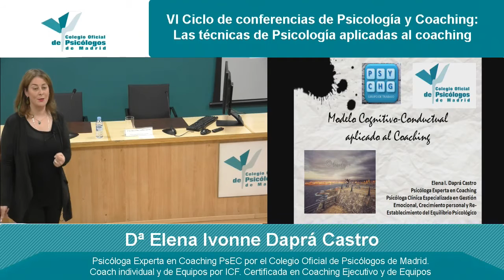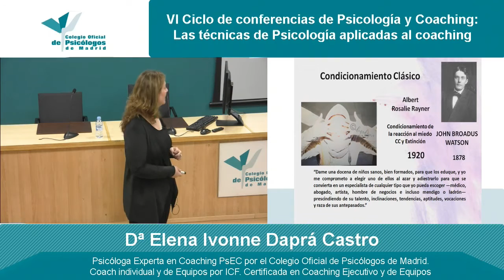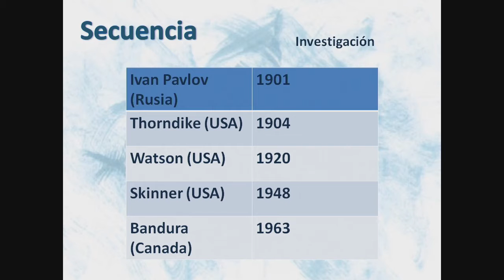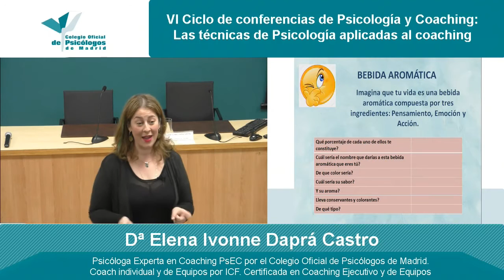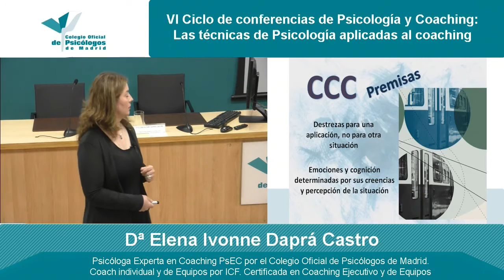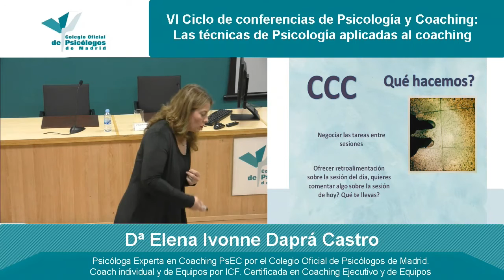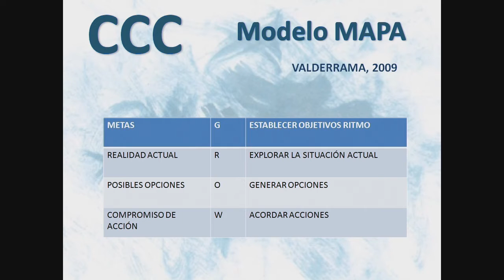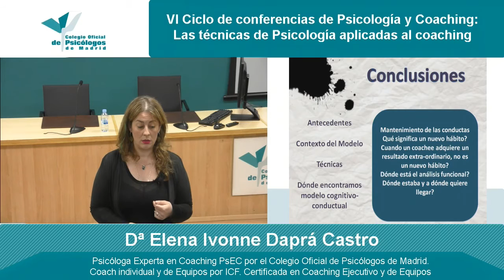Técnicas Conductuales Aplicadas al Coaching. Dª Elena Ivonne Daprá-Castro. 25 Mayo 2016